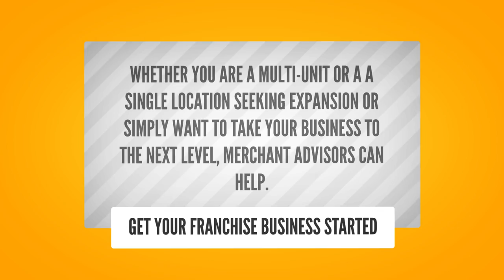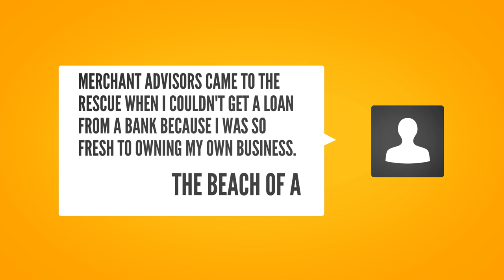Franchise Financing An Easier Way To Business Expansion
Meet Kevin, he’s an entrepreneur. He recently he had this funding problem. He started a new franchise but he didn’t know how to promote it, until he found Merchant Advisors. They offer the world’s best franchise financing solutions. As it turned out it was the best decision Kevin could possibly make because merchant advisors offers the best financing programs! So now, that funding problem Kevin had has gone away completely.  So what are you waiting for?